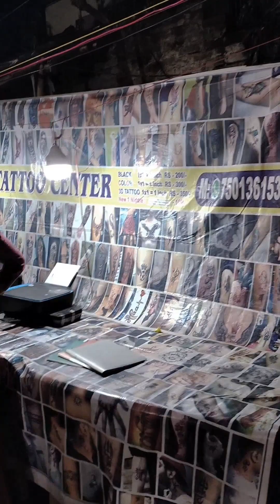Rother Mela.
Rath Mela is very famous in Kolkata. Please visit Chetla for this Mela. Lots of items, crockeries, toys, fashionable items, jewellery, food, petshop, rides for kids,  etc.